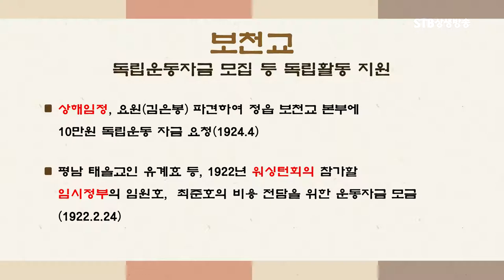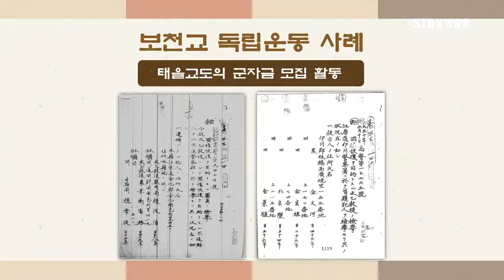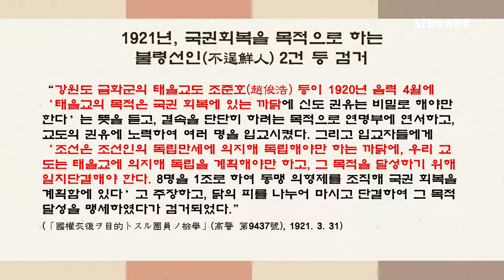김구 정읍에 큰 빚을 졌다ㅣ일제 공문서로 보는 보천교의 독립운동자금 모집운동ㅣSTB상생방송 역사